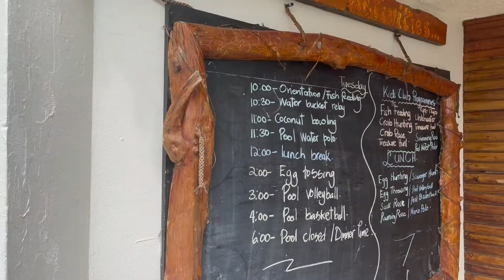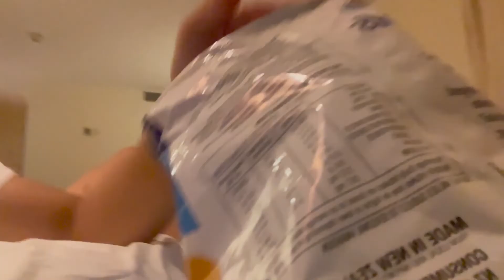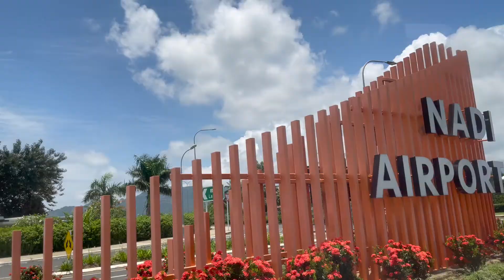Our Trip to Fiji during covid | Travel Vlog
We went to Fijiiiiii!!

Our first holiday together 10 Jan - 16 Jan 2022.